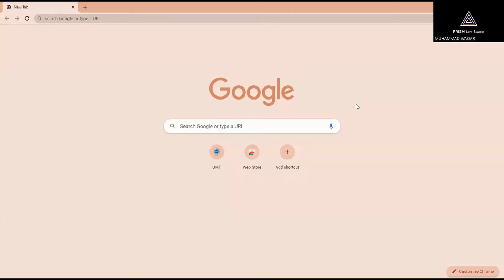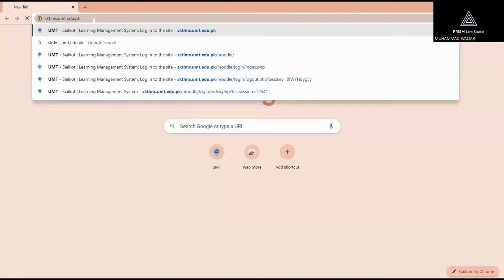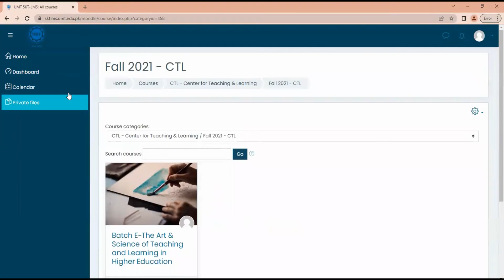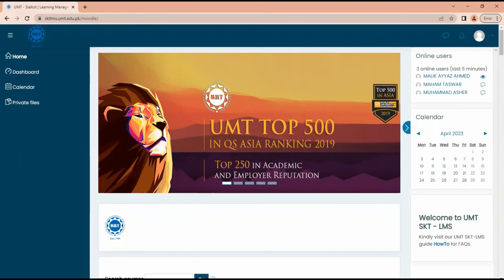How Login UMT Students LMS/Moodle Account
This video for UMT students how the login their LMS/Moodle account
first time.